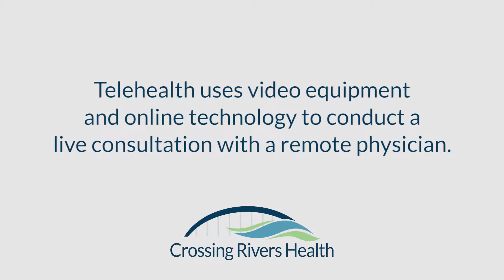Sleep walking and talking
Dr.Scott Johnson,  Board-Certified Sleep Medicine Physician, discusses sleepwalking and talking, when it happens, what ages it affects, and how common it is.

To learn more about sleepwalking and talking, and other sleep disorders, along with symptoms and treatment options